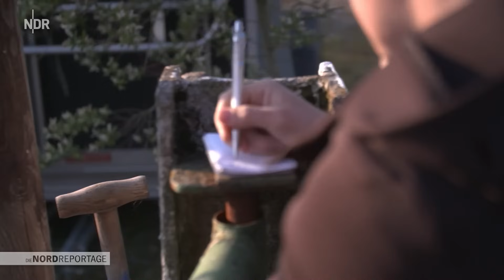Lammzeit, Schafschur, Reitabzeichen | Die Nordreportage | NDR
Gerade im Frühling geht es bei Landwirt Albert Smidt turbulent zu. Schwere Stürme, Hochwasser, ausgebrochene Tiere und knapp 70 Mutterschafe bekommen ihre Lämmer. Gleichzeitig laufen die Vorbereitungen für die große Reitabzeichenprüfung, an der fast 100 Reitschülerinnen teilnehmen. Und es wird ein großes Kreuzfahrtschiff zur Küste überführt. Das sorgt für Aufregung bei den Tieren, weil die Ems aufgestaut werden muss und die Weiden unter Wasser stehen. Im Frühling müssen die Schafe auch immer zum Friseur. Dann packt die ganze Familie gemeinsam mit an, um den Schafscherer zu unterstützen. Aber ein bisschen Auszeit gibt es doch: Wenn die Smidts zum Landmaschinenmarkt fahren und um alte Schätzchen feilschen.

Albert Smidt ist inzwischen 76 Jahre alt und noch immer hilft er seinen Töchtern und seiner Enkelin bei der Arbeit auf dem Hof. Die Frauen führen den Reitstall und die Deichschäferei im Nebenerwerb und arbeiten hauptberuflich in anderen Bereichen. Die Perspektiven für kleinere Höfe wie ihrer ist schwierig und keine sichere Existenz. Gerade die Lage direkt an der tideabhängigen Unterems macht es umso schwieriger. Dennoch wollen Silke, Alice und Hanna den Betrieb, der seit sechs Generationen in Familienbesitz ist, erhalten.

"Die Nordreportage" zeigt, wie Albert und seine Familie trotz vieler Schwierigkeiten mit großer Leidenschaft und Zusammenhalt ihren Betrieb durch einen ereignisreichen Frühling bringen.